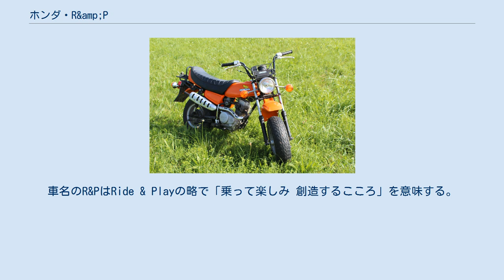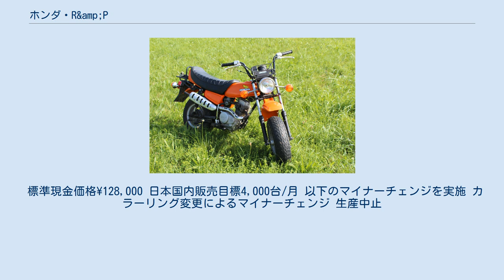ホンダ・R&amp;P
R&P（アール アンド ピー）は、かつて本田技研工業が製造販売していた原動機付自転車である。
 走行機能だけでなく創造する喜びをプラスしたデザインスペースと行動範囲を拡げる積載機能を拡充したレジャーバイクとして開発された。
1977年4月5日発表、同月6日に発売。
 R&P輸出仕様車 タンデムステップに注意 型式名CY50。
サービスマニュアル上での形式名もCY50。
パーツマニュアル上での形式名はCY50J。
同じ形式名を有するノーティダックスとは姉妹車の関係に当たる。
車名のR&PはRide & Playの略で「乗って楽しみ 創造するこころ」を意味する。
 フレームは鋼管ダイヤモンド型。
エンジンは空冷4ストローク2バルブSOHC単気筒エンジン。
タイヤは前後ともブリヂストン・レクタングルREのリム径10インチ・幅4.5インチ。
アップマフラーはベースとなったノーティダックスからキャリーオーバーである。
 組み合わされるマニュアルトランスミッションは、ノーティダックスの4速から5速へと変更された。
 サスペンションは前輪がテレスコピック、後輪はスイングアームであるが50ccクラスでは珍しい5段階プリロード調整機能を装備する。
 車体面ではオーナー自身の手でモディファイを加えることが前提とされ、ステッカー・エンブレムの類はイエロー・ブルーのデザインステッカーとシート2枚を付属させる形が採用された。
 また本格的なレジャーバイクという観点から、積載機能の充実を図り大型キャリアを標準装備としたほか、シート高は乗りやすさを前面に押し出したことから690mmとされた。
 標準現金価格\128,000 日本国内販売目標4,000台/月 以下のマイナーチェンジを実施 カラーリング変更によるマイナーチェンジ 生産中止